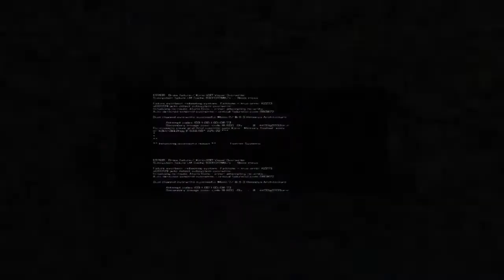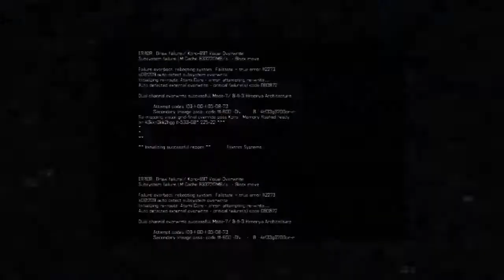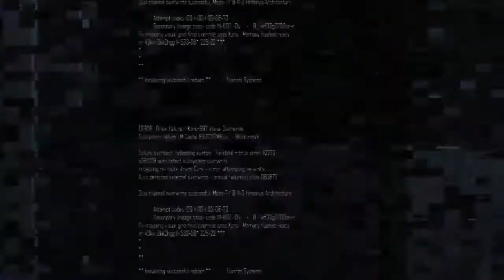Blacklight: Retribution_20171231064543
BLACKLIGHT: RETRIBUTION